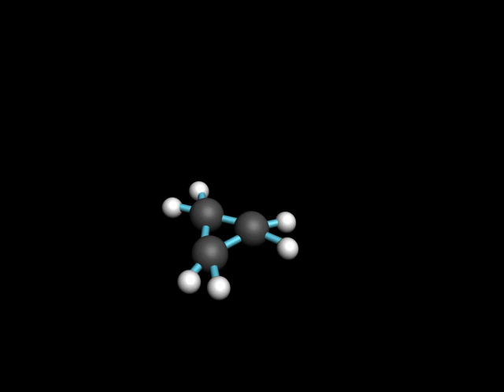C3H6.avi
I created this is a animation of the organic compound C3H6 for my Science 10 Chemistry Project. The animation shows the molecular formula C3H6 and a shorthand structural formula CH2CH2CH2 it is also known as cyclopropane.